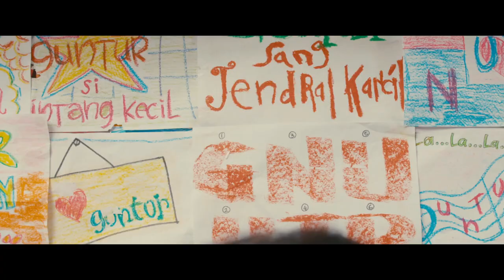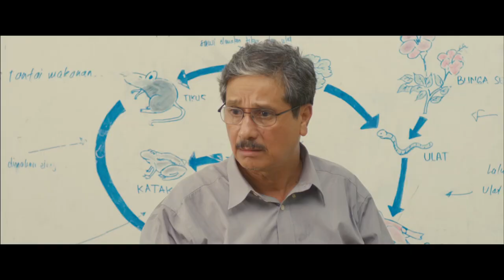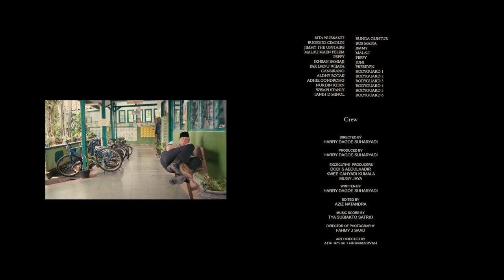Film Lucu - Jendral Kancil The Movie (Full) (2012)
Memperkenalkan: Adam  Farrel &
Ersya Aurelia.

With:
Vincent, Achmad Albar, Sita nursanti, Shahnaz Haque, Wawan Wanisar dl